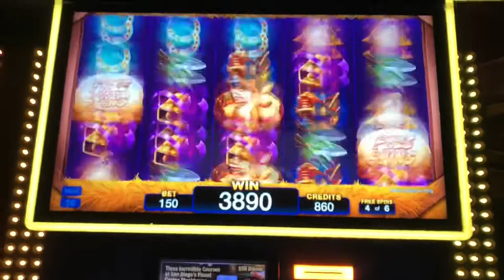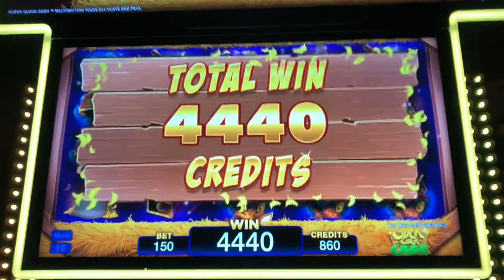Cluck cluck cash bonus!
Got the bonus on this game again and this time for a much better result! $1.50 bet